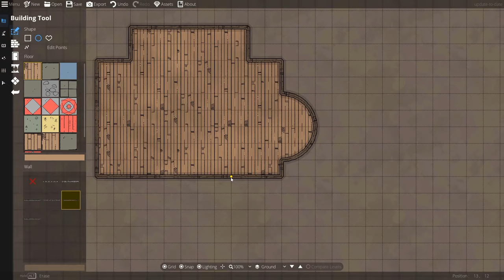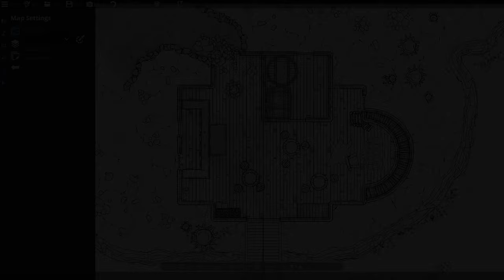Dungeondraft Trailer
Credits:

Chad Hodgson's maps are enhanced with 2-Minute Tabletop assets.